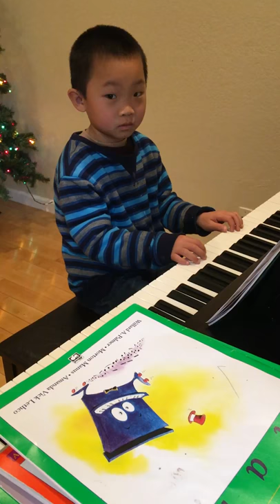Minuet and trio by Robert Yang